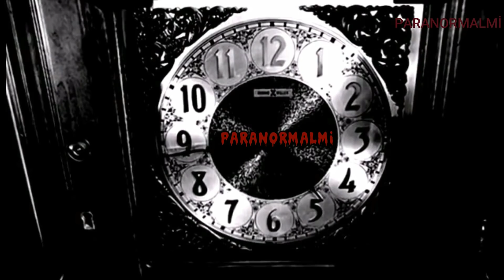LANETLİ ORMANDA TUHAF SESLER ve ENTERESAN KARSILASMA paranormal olaylar Verfluchter Wald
MERHABA ARKADASLAR PARANORMAL, OLAYLARIN OLDUGU VE LANETLİ ORMAN OLARAKTA BİLİNEN SATANİST AYİNLERİNİN OLDUGU BU ORMAN VE BURADA CEKTİGİM BU VİDEO YAKLASIK 1 BUCUK YIL ÖNCE KAYIT ALTINA ALINMISTIR KANALIN İLK GÜNLERİ CEKTİGİM BU VİDEO BİRAZ GÖRÜNTÜ KALİTESİ VE ISIK EKSİKLİGİ MEVCUDDUR